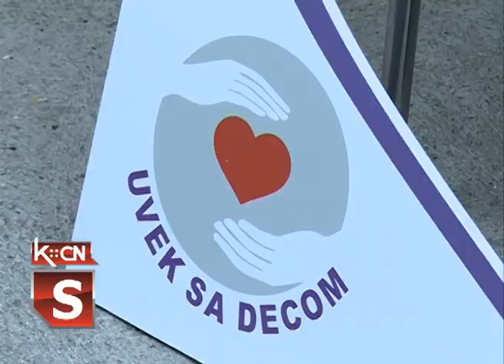Peške do Hilandara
Protekle subote šiđani su ispratili svog sugrađana Ivana Mladenovića na još jednu avanturu u nizu, ali ovog puta na drugačiji način. Ivan je krenuo peške od Šida do manastira Hilandar sa velikom željom da ostvari svoj san i pomogne deci u izlečenju raka.